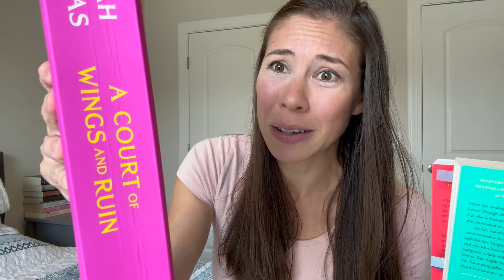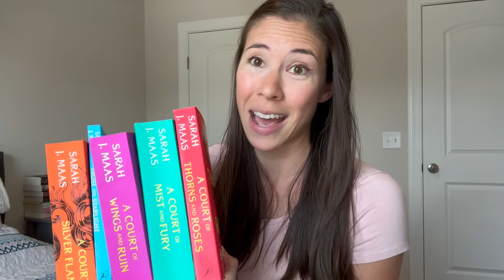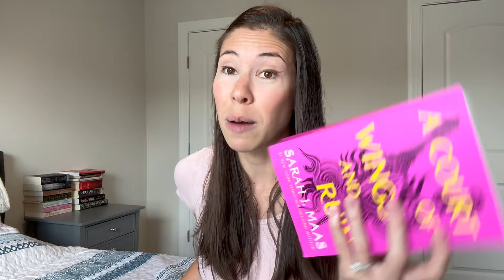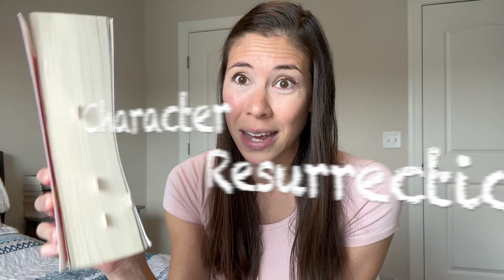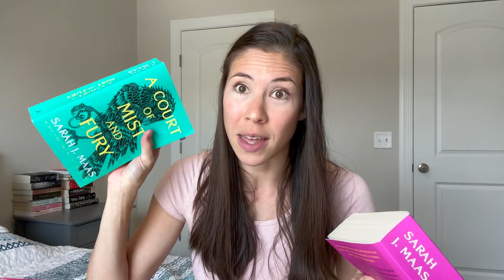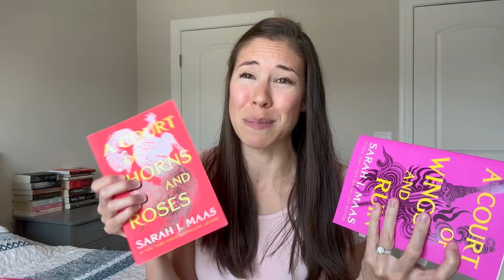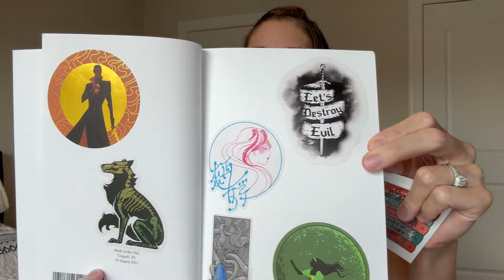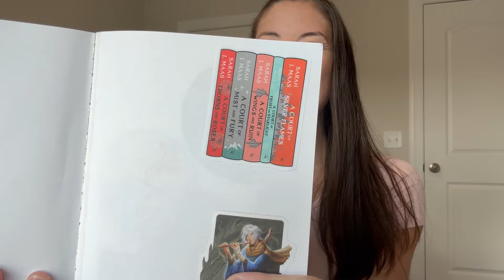Mostly ranting (sometimes raving) about ACOWAR. The good, the bad, and the infuriating.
While I really enjoyed this book, it had some major problems for me. Here are my overall thoughts about this book and what I found to be problematic in the end. Join me in these musings for the 3rd book in the ACOTAR series.